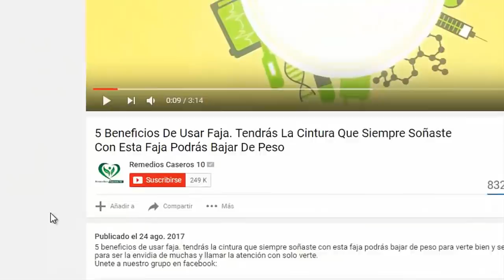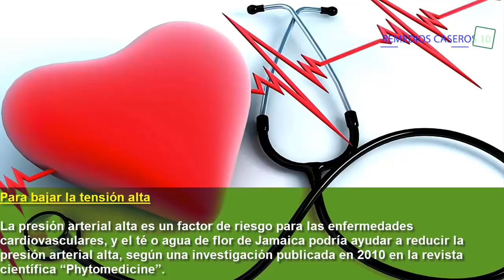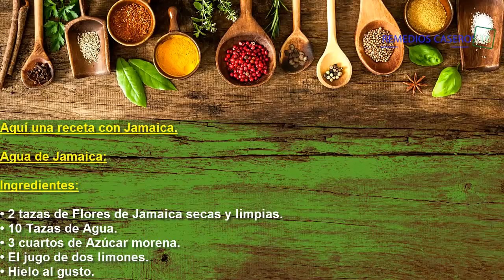Flor de Jamaica: Conoce como se prepara, sus beneficios y para qué sirve en tu salud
En este vídeo te hablaremos de una flor con unos beneficios y propiedades muy efectivos para tu salud. La flor de Jamaica tiene gran cantidad de antioxidantes como antocianina, esta te puede ayudar a combatir degradación de la piel y tejidos manteniendo joven y saludable tu cuerpo. Descubre como prepararla y el modo de su consumo.

Las soluciones naturistas se han vuelto populares últimamente, sobre todo los té y las infusiones, pues estas, además de tener innumerables beneficios para tu salud, son una excelente bebida para acompañar un desayuno en la mañana o para relajarse antes de ir a dormir, así sea en la tarde o en la noche.

La flor de Jamaica se ha convertido en la preferida de los amantes de las infusiones: tiene un color rojizo-violáceo que llama la atención de cualquiera. Además, esta tiene varios antioxidantes que traen beneficios para tu salud, en especial la antocianina, la cual combate la degeneración y la degradación de la piel y de los tejidos. Así que, aunque no lo crea, el tomar flor de Jamaica hará que luzcas más joven y se sentirá más saludable y con mayor energía.

Sin embargo, la flor de Jamaica no sólo hace que te sientas mejor en cuanto a tu salud física, también tiene varios beneficios para otros ámbitos de su salud. La revista científica “Phytomedicine” publicó en el 2010 una investigación que se realizó sobre los beneficios de la flor de Jamaica en la salud. En este se demostró que la flor de Jamaica calma la presión arterial alta, incluso es más efectiva que el té negro, aunque no resultó más efectiva que los medicamentos.

A pesar de esto, en el 2004 la misma revista científica había publicado un artículo sobre los beneficios de la flor de Jamaica para controlar la tensión arterial alta, donde la flor de Jamaica fue más efectiva que el Captopril, a cual es una medicina que se receta a las personas que sufren de hipertensión. Por otro lado, la flor de Jamaica también ayuda a calmar los síntomas de la ansiedad y de la depresión y todo aquello que altere el sistema nervioso.